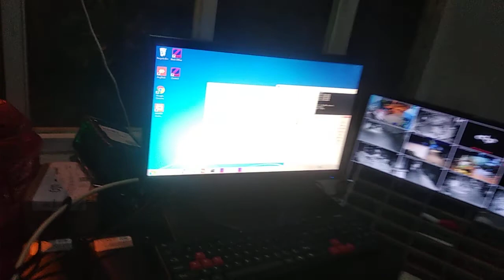Pemasangan Boom Gate Cluster The View Serpong Jaya Kota Tangerang Selatan Bagian 1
Alhamdulillah telah sukses pemasangan akses pintu palang otomatis dengan notifikasi IPL suara
Selamat Datang pada saat tap kartu warga penghuni masuk
Selamat Jalan Hati Hati di Perjalanan
Maaf IPL  Anda Akan Jatuh Tempo 7 hari Lagi
Maaf IPL Anda Akan Jatuh Tempo 3 Hari Lagi
Maaf IPL Anda Akan Jatuh Tempo 1 Hari Lagi
Maaf Kartu Member Salah
Maaf Gerbang Tebrlokir Selesaikan Tagihan IPL Anda
dan masih banyak lagi setingan lainnya
Semoga cluster lainnya segera menyusul
Paket komplit murah bisa pemasangan seluruh Indonesia

Terimakasih Kepada Team Rekan yang sudah membantu dalam pemasangan Sipil, Security, Warga dan Management Estate hingga lancar dan terselesaikan
Semoga dapat meningkatkan pelayanan, kemanan dan kenyamanan warga penghuni tamu

Back Sound Jangkrik Boss
Alami Natural

Info Pembelian bisa menghubungi Kantor Pusat di 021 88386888
Atau Wa ke nomor saya juga bisa nanti saya beri kotak telemarketing

Mohon dukungan dengan Kritik dan Saran serta
Terimakasih